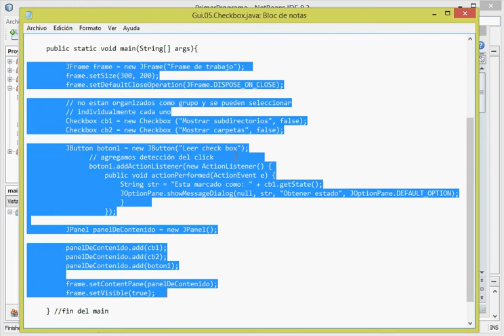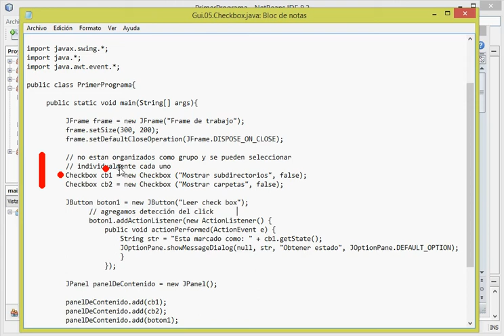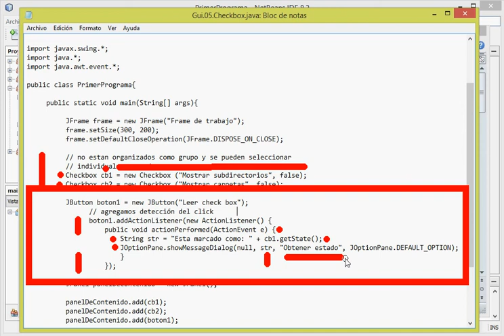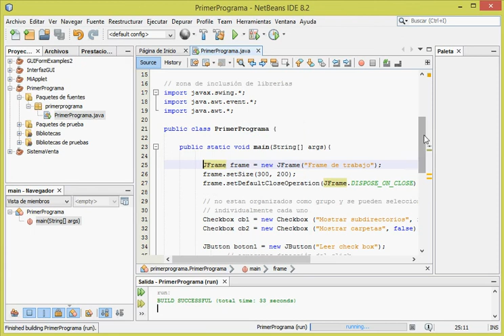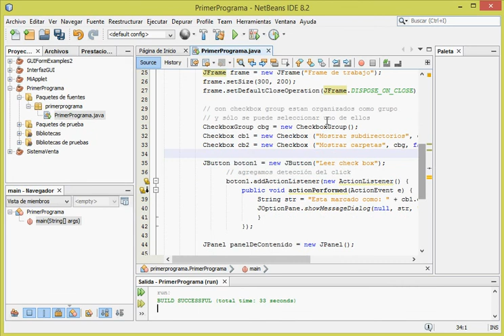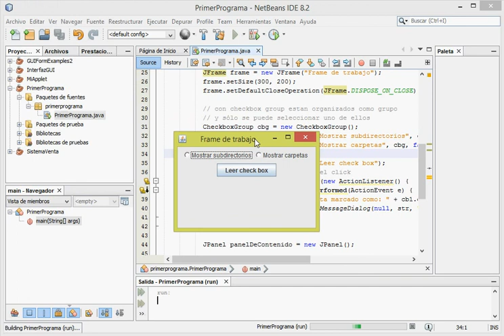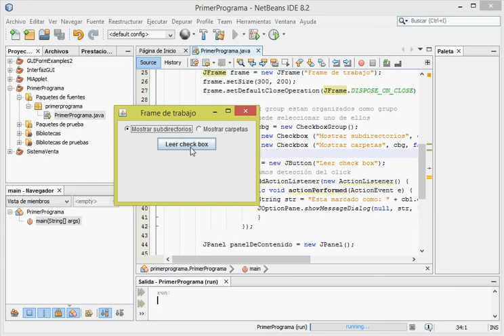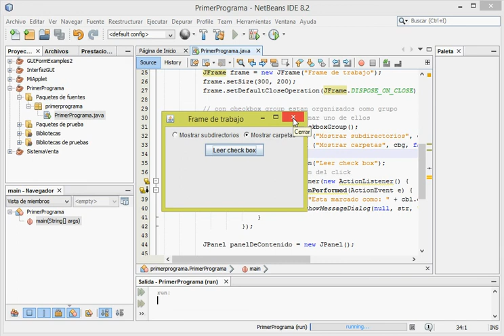Curso.PI.M2(16).Checkbox en Java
Checkbox en Java

Java Avanzado - GUI

Los Checkbox en Java (igual que en windows y linux) son casilleros de selección interactivos, que le permiten a un usuario hacer un click en ellos para marcarlos o desmarcarlos.

Estos objetos en la maquina virtual Java pueden usarse de modo tal que permitan ser trabajados de modo independiente, en el cual el usuario puede elegirlos individualmente y si es necesario marcar todos los casilleros.

Pero Java también permite trabajarlos de modo individual, agrupándolos en un CheckBoxGroup. Cuando usted en sus programas agrupa controles checkbox, el usuario sólo puede marcar o desmarcar un checkbox del grupo al que pertenece.

En este video le enseño a crear rápidamente un checkbox, detectar su estado y agruparlos para elegir solamente uno de ellos.

El codigo fuente de los programas que verá en el video, están disponibles para que lo descargue desde la página web del curso.

🔎 ¿Aprendiste algo?